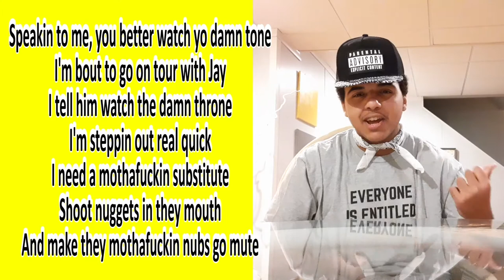Beatbox Challenge Genius Interview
This channel consists of DRIII, BW, and NDP and their various challenges, competitions, and skits.